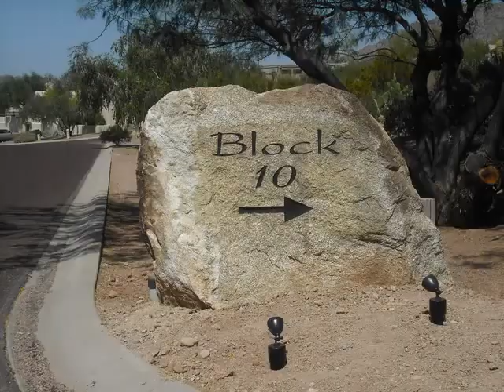Neil Brooks - Realtor - Home Tour - Paradise Valley Arizona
Echo Canyon - A beautiful community in Paradise Valley Arizona
March, 2009